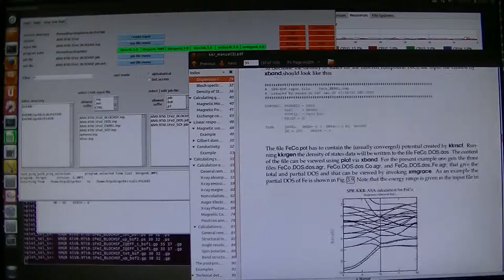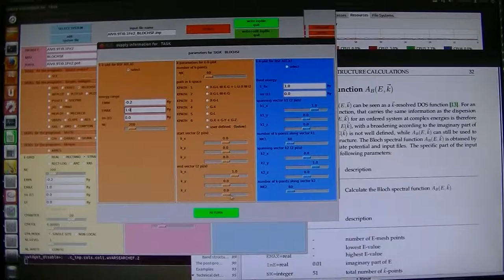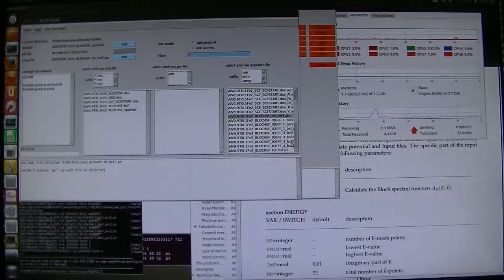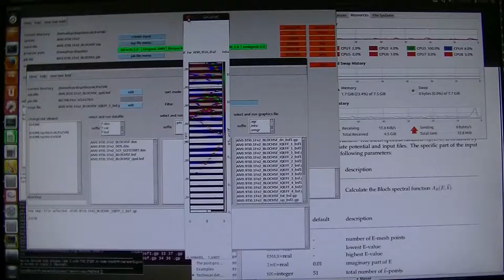SPR-KKRの使い方5 （ブロッホスペクトル関数でのバンド分散）